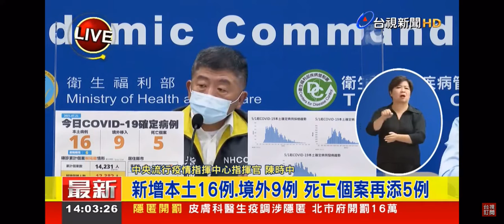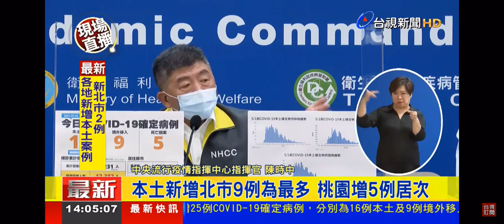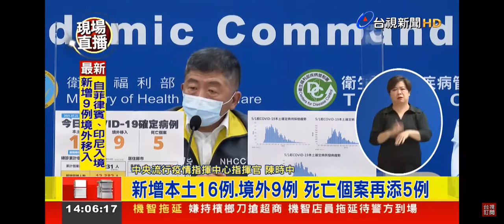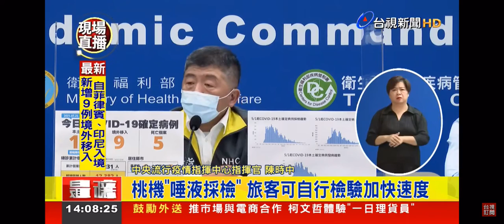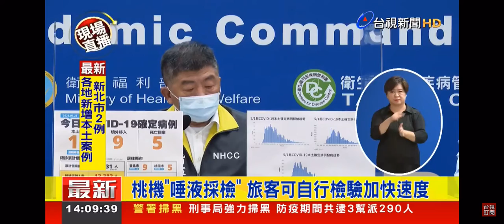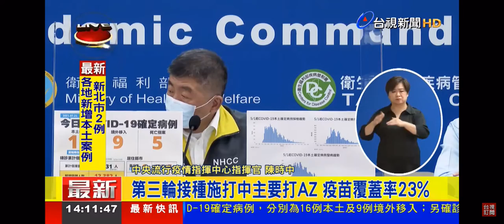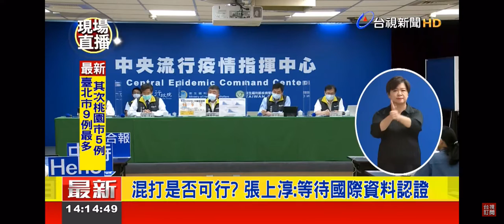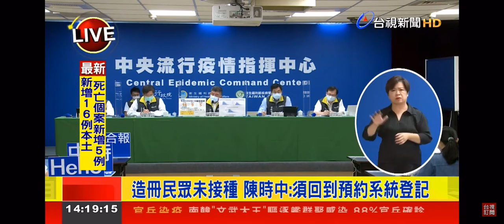2021-07-21台視1400整點新聞-新增16例本土.9例境外.5例死亡 指揮中心記者會說明